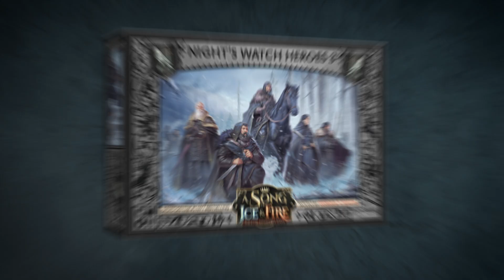ASOIAF: TMG Hero Box 3 Releases Now Available!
Bannermen!

Reinforcement have arrived for the Free Folk, Night's Watch, Lannister, and Stark factions! Be sure to check with your local retailer to grab a box and add to your army today!